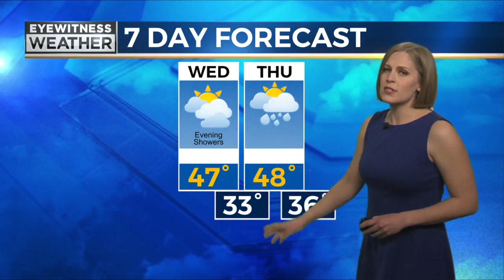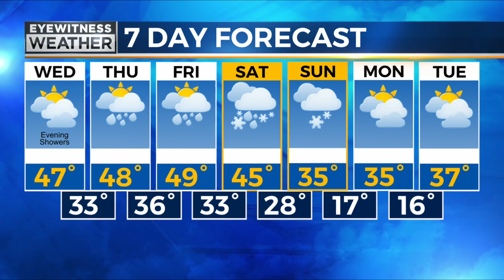Extended Forecast from 3/22/22